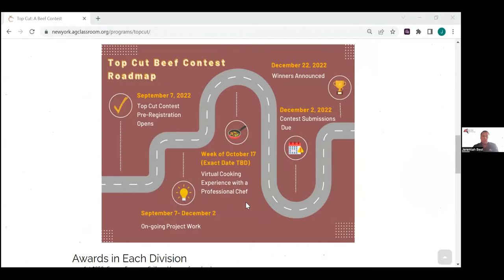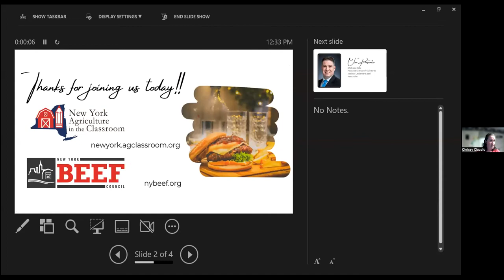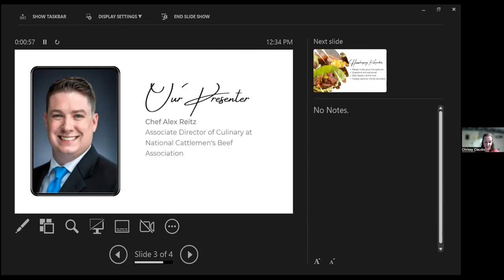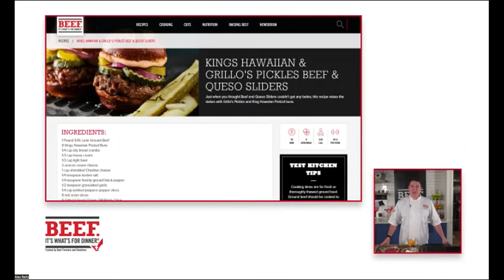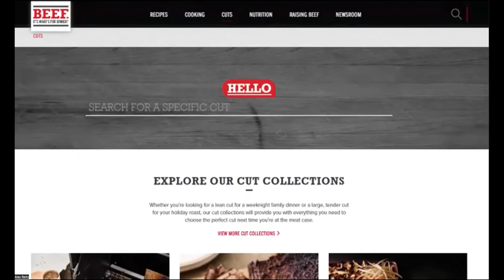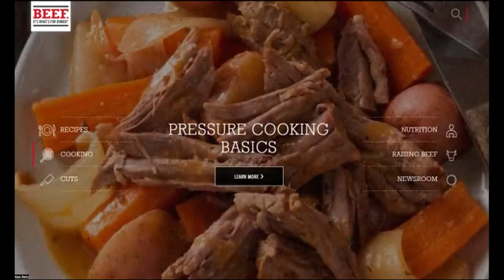Top Cut Cook-Along with Chef Alex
Chef Alex from National Cattlemen's Beef Association is cooking up beef sliders. During this virtual cooking experience, students will learn the step-by-step cooking process and get recipe development tips from a pro!